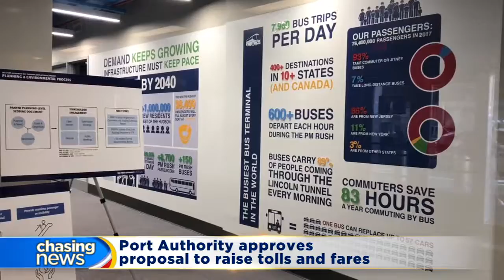Port Authority approves proposal to raise tolls and fares